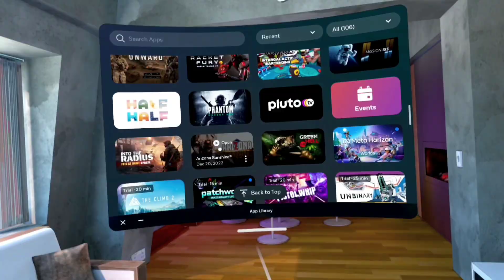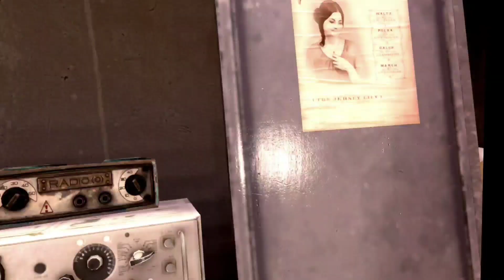Arizona Sunshine: Started great but ended terribly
Tried this game for the first time, was not exactly what I expected, but the motion sickness made it much worse.
Meta Quest 2, Oculus Quest 2, Virtual Reality headset, VR headset